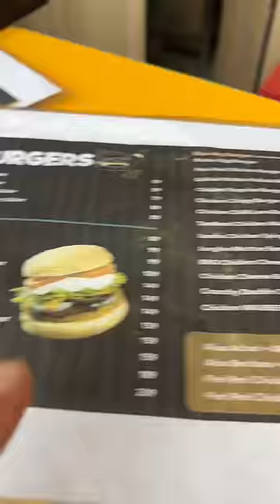I tried The Most Expensive Burger 🍔 from Wat-a-Burger